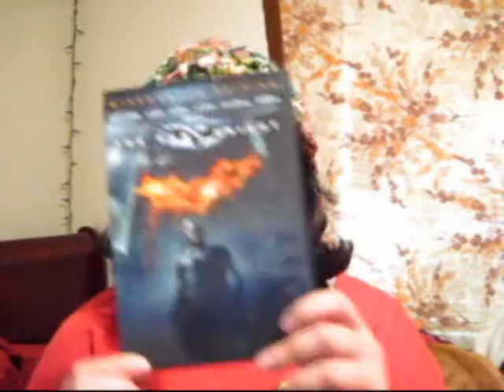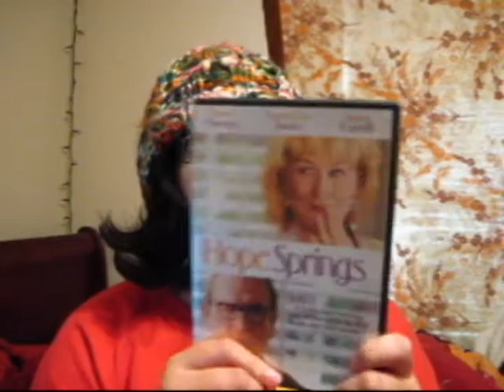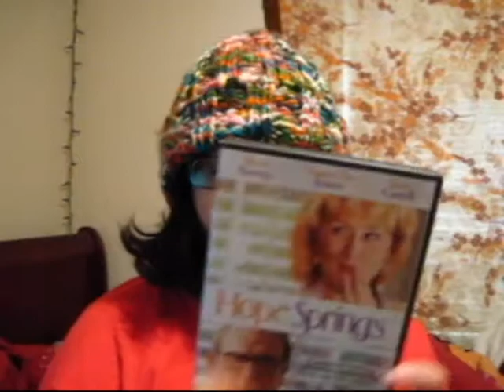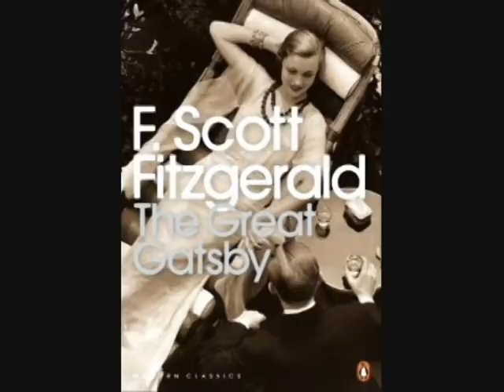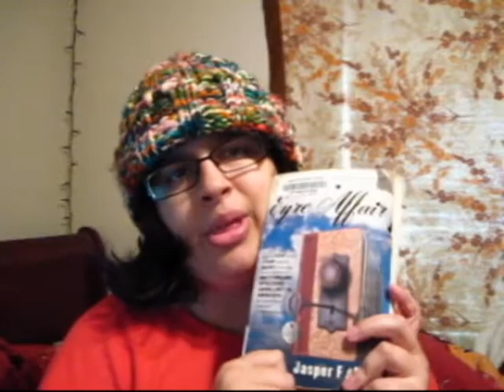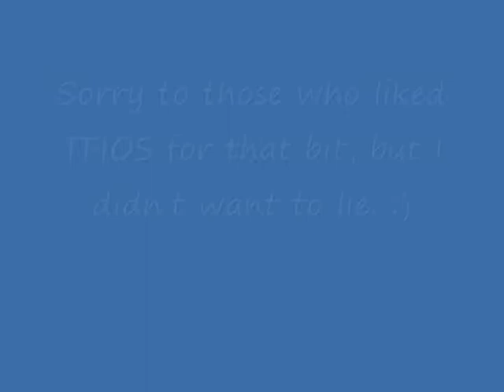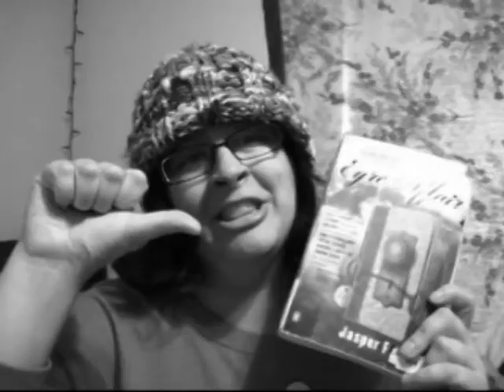December 2012 WRAP-UP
HAPPY NEW YEARS EVERYONE.:D